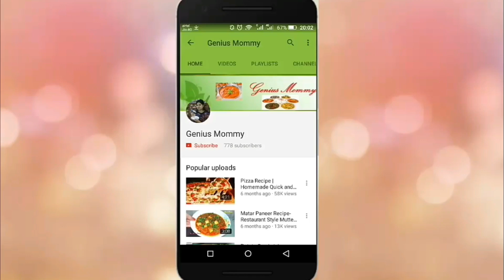देखिये मैंने क्या क्या लाया | D'mart grocery haul | genius mommy